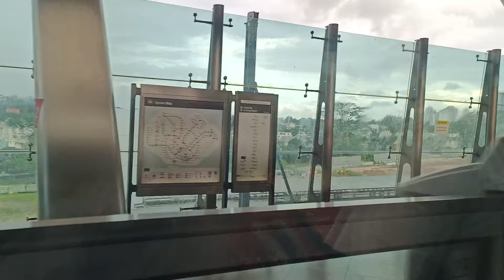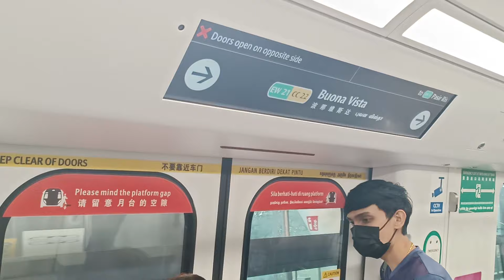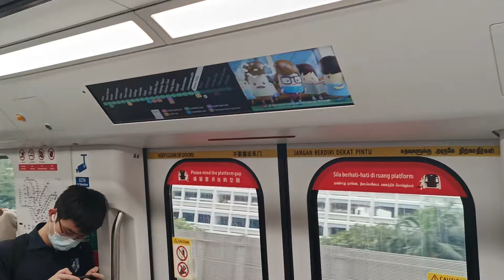[12th R151 to Debut/Double R151 Debut] SMRT Trains - Alstom R151 [805/806] [Clementi → Buona Vista]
Time of recording: 1757hrs
Train Model: Alstom Movia R151
Train Run: 353
Depot of Origin: Tuas West Depot
Final Destination Depot: Changi Depot
Carriage filmed at: 12805 A1/B1 → 12806 A4/B4
AM/PM/Full Day: TWD PM Peak Service (Late Night Service, Last Train to Pasir Ris Tonight)

This video features an Alstom Movia R151, 805/806, which is from TWD to serve EWL for the PM Rush Hours, from EW23 Clementi to EW21 Buona Vista.

Finally after it was last seen doing its mainline EWL testing during the daytime on 17/12/2023, 805/806 would also see the lights of revenue service for the 1st time, alongside 807/808 (running as Run 137).

Definitely caught off-guard since we were expecting both 805/806 & 807/808 to debut on EWL next year...

805/806 is the 12th R151 to debut on the East-West Line, shortly after 807/808 made its debut on the East-West Line on the same day as well, making it the 11th R151 to debut. Nice to see 2 new R151 trainsets debuting on the same day, let alone during the Rush Hours on EWL.

If you want to see the 11th R151 debuting on the East-West Line, you can watch this video